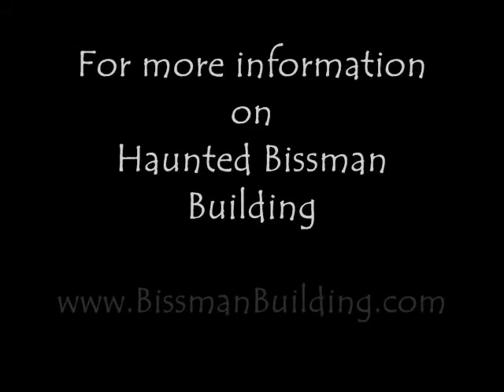ParaHunt's Maglite Communication with Bissman Secretary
The Bissman Building in Mansfield, Ohio, is reputed to be home to over 25 spirits, one of which frequents the secretarys' office. Located at the front of the building on the first floor, it was filled with office ladies during the busy operations of the food products industry in its hay-days in the early 1900's.

During our overnight investigation, this office was quiet until around 1am when a thunderstorm rolled in. That's when our maglite communication was made with the previous employee. It may be Annabelle, who has made herself known on other occasions.

This recording is in its entirety so that you can see the frequency of responses.